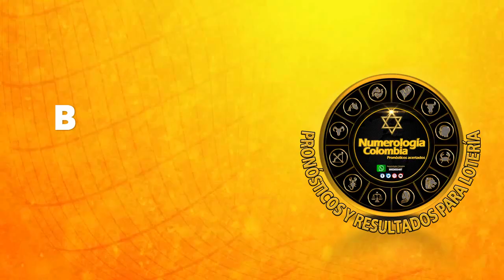Resultado EL DORADO MAÑANA del martes 21 de septiembre de 2021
Hola buenos días, te presentamos los resultados de las loterías y chances en Colombia, vamos con el Resultados del Chance Dorado mañana del martes 21 de septiembre de 2021.

dorado mañana
en que cayó dorado mañana
dorado mañana y dorado mañana hoy
resultado la lotería dorado mañana
lotería del dorado mañana
super dorado mañana hoy
resultado del dorado mañana hoy
resultado de dorado mañana último sorteo
dorado mañana día de hoy
super dorado mañana ultimo sorteo
dorado mañana hoy resultado ultimo sorteo de hoy
super dorado mañana
Estos son los resultados de dorado mañana y SUPER dorado mañana.
Resultados dorado mañana
dorado mañana ayer
dorado mañana hoy resultado ultimo sorteo
dorado mañana de hoy resultado
dorado mañana día
último sorteo lotería dorado mañana
super dorado mañana y noche
Resultados dorado mañana
dorado mañana
dorado mañana y dorado mañana
super dorado mañana
super dorado mañana
dorado mañana y noche
resultado del dorado mañana de anoche
resultado lotería dorado mañana
dorado mañana dorado tarde
dorado mañana resultados
último resultado del dorado mañana
super dorado mañana resultados
resultado de lotería dorado mañana
resultado del dorado mañana del día de hoy